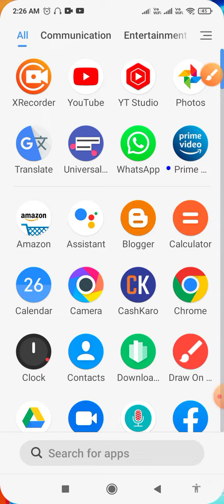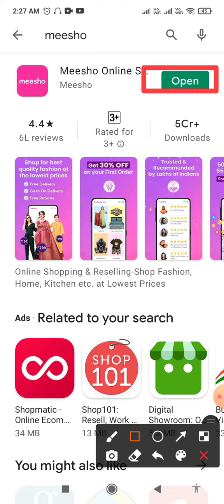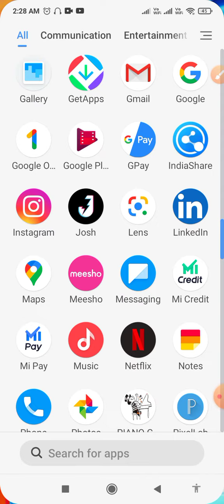How to fix Please make sure you are connected to internet and try again. problem solve in Meesho